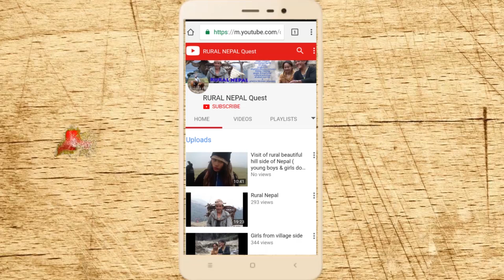life in Rural Nepal || Village site of Rural Kakani || a documentary film about STUPA temple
A Documentary film about rural stupa / temple from Kakani || Village site of Rural Kakani || Life in Rural Nepal